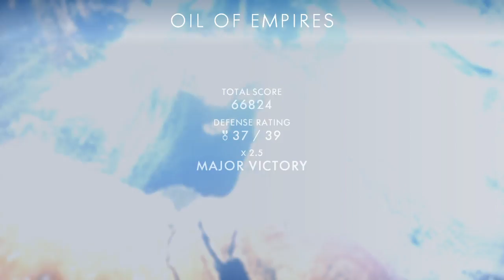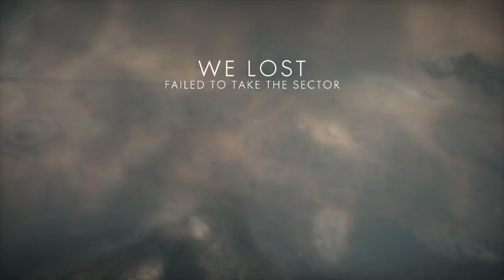BF1 PS4 Sophisticated W/ red wine [LVL5+] June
Noobtuber. Mostly videos of PS4 games on 60FPS. On Stream mostly English / Sometimes Finnish, depending on the people I play with.

"They're throwing grenades at us, C'mon let's go break their arms!" Rise Against - Reception Fades.

Let's have a good time n good beer!